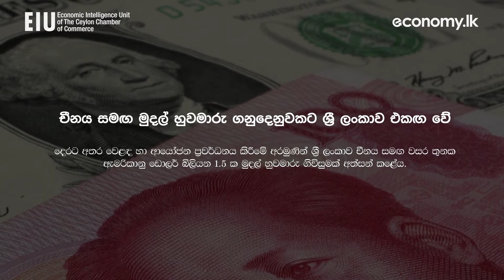මාසික ආර්ථික විග්‍රහය - 2021 මාර්තු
මාර්තු මාසයේ මූලික ආර්ථික කරුණු පිලිබඳ විශ්ලේෂණය ජයනි රත්නායක විසින්.